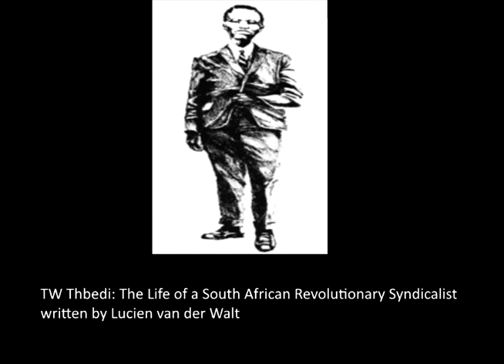TW Thibedi The Life of a South African Revolutionary Syndicalist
A short history of the TW Thibedi a South African Syndicalist.